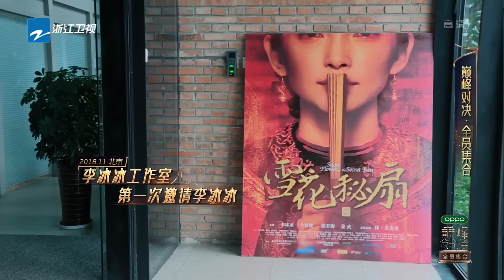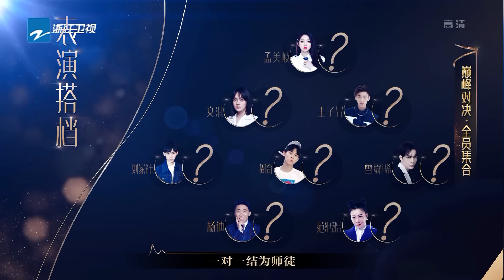李冰冰多次拒绝上节目 孟美岐成李冰冰徒弟《我就是演员之巅峰对决》EP1 花絮 20191026 [浙江卫视官方HD]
大开演界 谁能棋高一绝！10/26号起 每周六整片更新！

·导师阵容：张国立、郭涛、佟大为、秦昊、李冰冰、李宇春、马思纯、梁静。学员阵容：范湉湉、刘家祎、孟美岐、文淇、王子异、杨迪、周奇、曾舜晞、